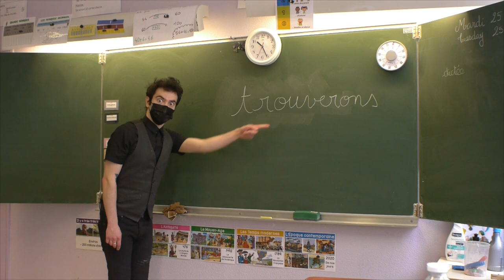La Fabrique à Chanson 2021 présente "Éteindre les couvre-feux" créée par Tim Placenti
La Fabrique à Chanson 2021 présente "Éteindre les couvre-feux" créée par Tim Placenti avec les élèves de CM1 de la classe de Jérôme Duee et Estelle Cencier de l'école élémentaire Jules Michelet (Tourcoing). Un projet porté par Le Grand Mix.

230 projets déployés, tout au long de l’année scolaire 2020– 2021, ont permis aux élèves des écoles et des établissements scolaires de France métropolitaine et d’Outre-Mer de découvrir le processus de création artistique en participant au travail d’écriture et de composition.